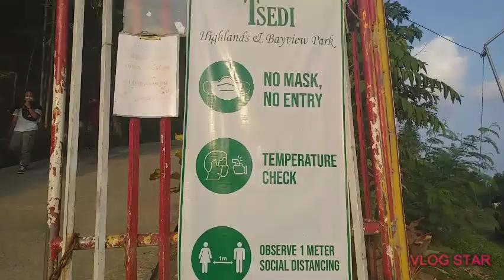naghanap kami ng lamang gamot at pumunta kami sa TSEDI Highlands & bayview park